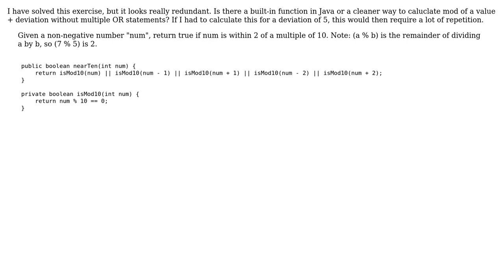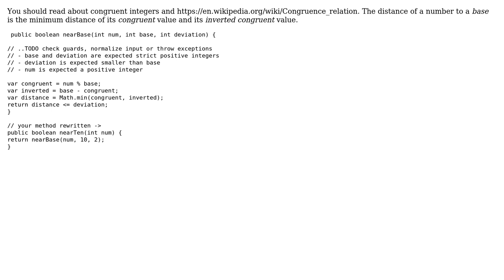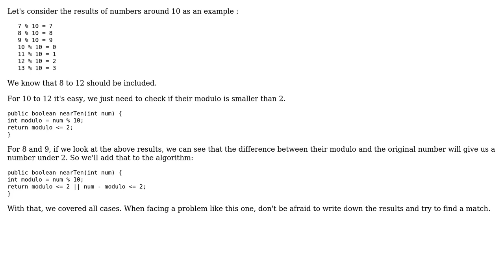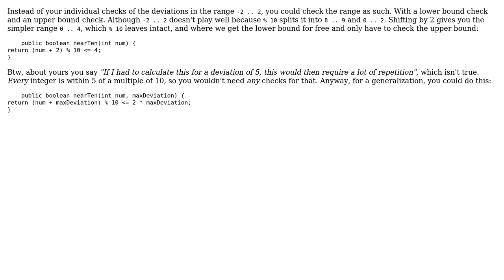Code Review: Test if a number is within 2 of a multiple of 10 (3 Solutions!!)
Code Review: Test if a number is within 2 of a multiple of 10

With thanks & praise to God, and with thanks to the many people who have made this project possible! | Content (except music & images) licensed under CC BY-SA | Music | Images & others | With thanks to user whatamidoingwithmylife user superb rain user RoastedPotatoe user dfhwze user 200_success and the Stack Exchange Network Trademarks are property of their respective owners. You are responsible for your own actions.